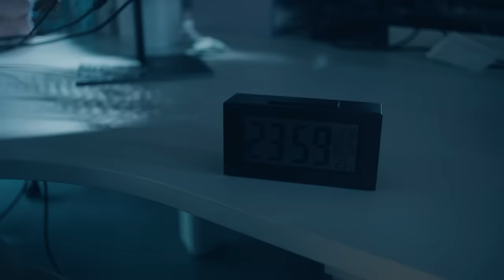Breaking News! Penacony's behind-the-scenes secrets revealed!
Penacony extends its invitation — the journey that halted at the Xianzhou begins anew.
What surprises will the trailblaze journey ahead bring?
Today, we have come to miHoYo, for a closer peek at Honkai: Star Rail's project team, to excavate the story of this world straight from the game creators' mouths.